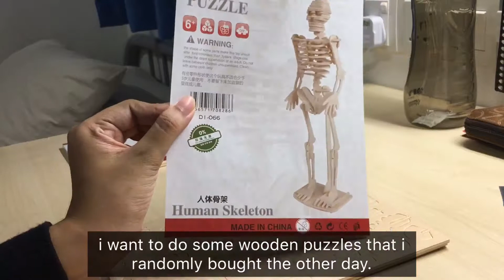random vlog #2: i spent two hours on this.... // Awa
i found some wooden puzzles the other day at a kids’ toy store so i bought them. i was thinking of them as decorations for my room at the uni. it turned out fine but the process man.

camera: iphone 6s
editing software: vllo app